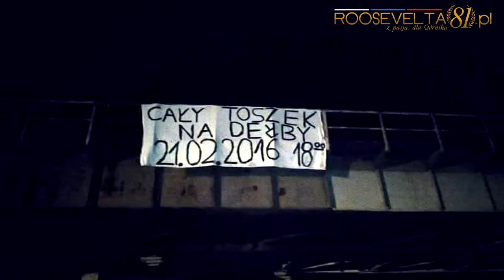Zapowiedź 105. Wielkich Derbów Śląska (21.02.2016)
21 lutego 2016 roku na stadionie przy ulicy Roosevelta81 zostaną rozegrane 105. Wielkie Derby Śląska.